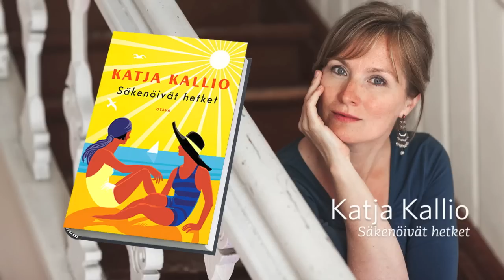Haastateltavana Katja Kallio, Säkenöivät hetket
Katja Kallio kertoo uudesta romaanistaan Säkenöivät hetket. Mistä romaani sai alkunsa? Miten henkilöt syntyivät, miten he lähtivät elämään? Millainen ketju heistä muodostui? Mikä heitä erottaa ja mikä yhdistää?

Säkenöivät hetket on sukutarina, rakkaustarina, tarina salaisuuksista ja intohimoista. Kesällä 1914 Hangon Hotel Pension Bellevuen varakkaiden vieraiden joukossa Inga ja Elly Troberg vaikuttavat ulkopuolisilta ja arvoituksellisilta. Mikä on yksinäisen rouvan ja hänen tyttärensä salaisuus? Elly on täynnä haaveita, jotka hän aikoo toteuttaa uuden ystävättärensä Pepin kanssa. Mutta pahainen väärinkäsitys saa valtavat mittasuhteet ja lyö ystävyyteen kiilan. Yhdessä vuorokaudessa Elly menettää ihmisen jota eniten rakasti, hylkää äitinsä ja joutuu päättämään kohtalostaan.

Kaksikymmentä vuotta myöhemmin Elly on hankolaisen salakuljettajan puoliso, ja hänen tyttärensä ovat saman ikäisiä kuin hän tuona kohtalokkaana kesänä. Keskimmäisen tyttären Beatan hillittömyys ja epäsovinnaiset ratkaisut erottavat äidin ja tyttären. Yksinäisyys ja syyllisyys johtavat lopulta peruuttamattomiin tekoihin.